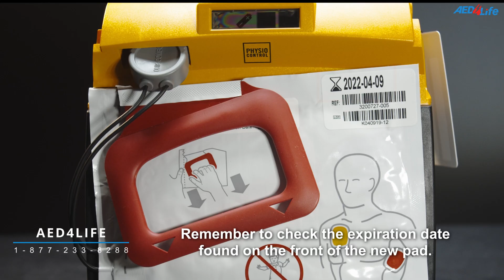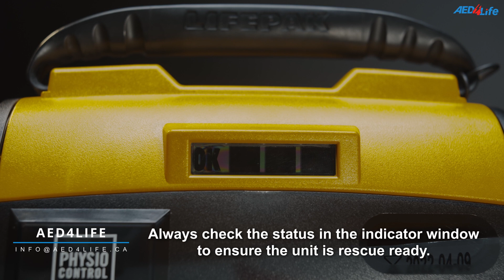LifePak CR Plus Changing Pads and Charge Pak